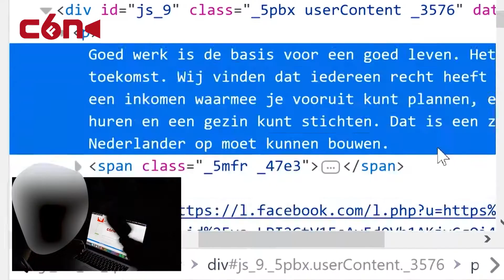C6FN Compilatie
Bijna 30 reportages, dik 50 uur film, foto's, nieuws, fake nieuws, 15 studenten, 2,5 week, alle lijsttrekkers van alle grootste partijen en belangrijkste nieuwkomers voor de microfoon, live reportages, uitzendingen op AT5 en SALTO, bezoek van een minister... Channel 6 Fake News flikte het!